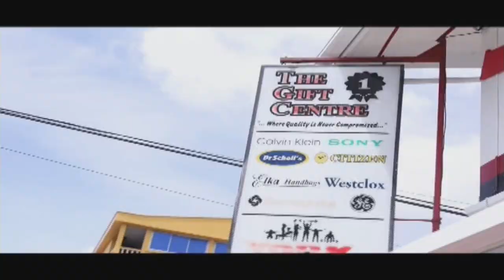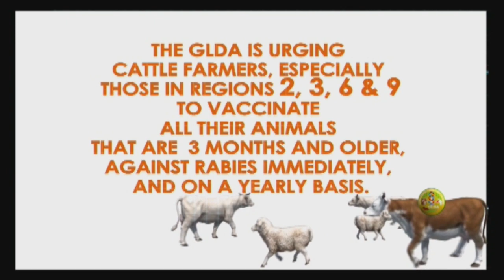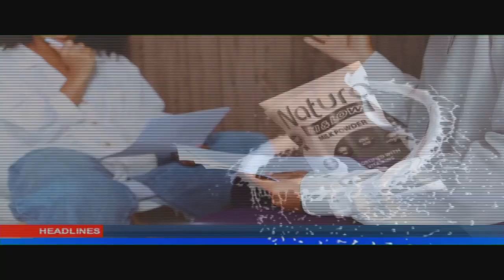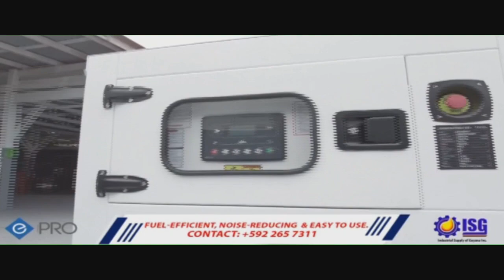News Update April 08th, 2024